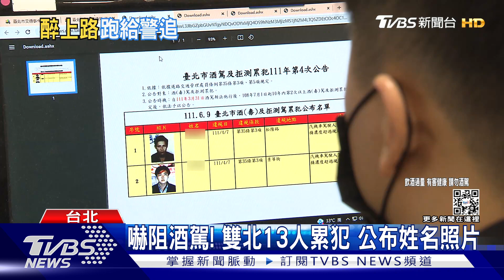喝到早上!騎士酒駕催油門給警追「酒使延戰術」｜TVBS新聞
台北市一名男子聚餐喝酒到天亮，竟然騎車回家，因為紅燈右轉被攔查，沒想到他不配合、催油門逃逸，在巷子裡亂繞想甩開警車，最後怕撞到其他車輛，才自己停車受檢，酒測時還不肯配合，吹了三次才成功，酒測值0.75，當場被逮。